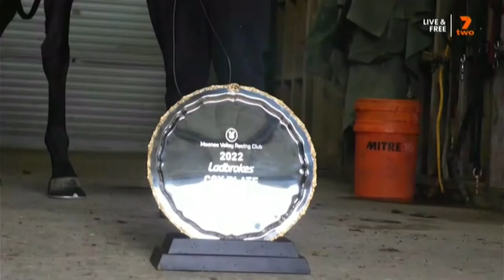2022 SEVEN Horse Racing Winx Stakes Cox Plate History_ Contenders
2022 SEVEN Horse Racing Winx Stakes Cox Plate History_ Contenders 20 August

SEVEN horse Racing / SKY racing / T R P Vision

KINGSTON TOWN ( Three Time Warwick Stakes and Three Time Cox Plate Winner )

WINX  ( Three Time Warwick Stakes / Winx Stakes Winner Four Time Cox Plate Winner )

LA CRIQUE NZ Cox Plate Contender

Recent Contender Trials

PABLO'S PULSE 1987 Warwick Stakes

See